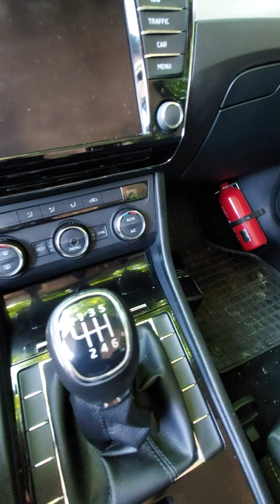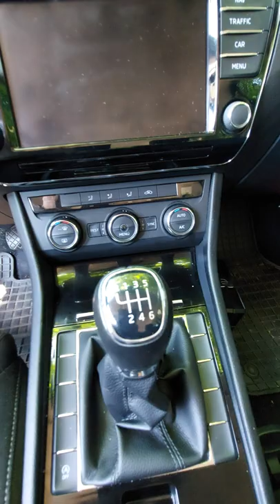Skoda Superb 3 - jak dołożyć 7 tys.zł do sprawnego auta.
Witam Was na kanale @Sprawdzzemiauto,
Jest to jeden z pierwszych moich filmików, także następne będą jeszcze lepsze :-P

Na co dzień pomagam w zakupie aut nowych i używanych (sprawdzam ogłoszenia, wyszukuję auta, robię inspekcje przedzakupowe).

Pozdrawiam, Marcin ze Sprawdźżemiauto